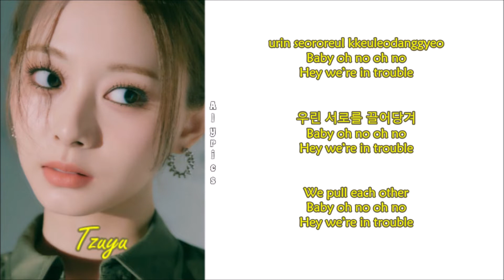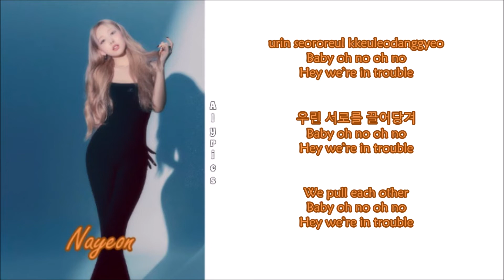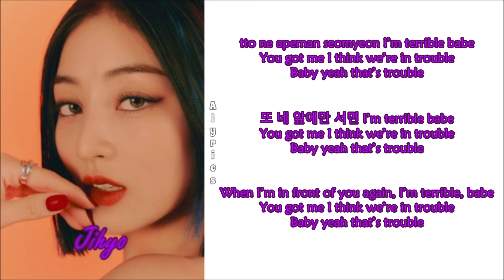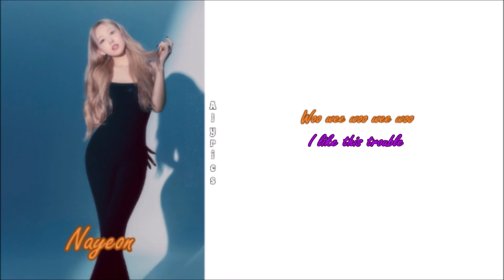TWICE - Trouble (Rom-Han-Eng Lyrics) Color & Picture Coded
Credits
Korean: genie.co.kr
Eng: enubireal